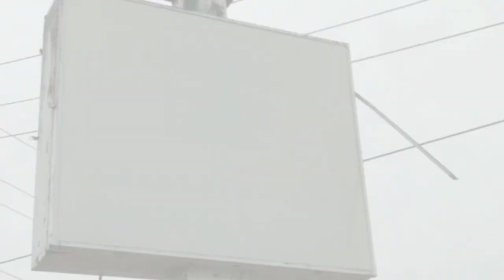TEEN INTENTIONALLY DERAILS BNSF FOR YT CLOUT | Special Edition of RailTalk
His Videos (I DON'T RECOMMEND WATCHING AND GIVING HIM MORE VIEWS)